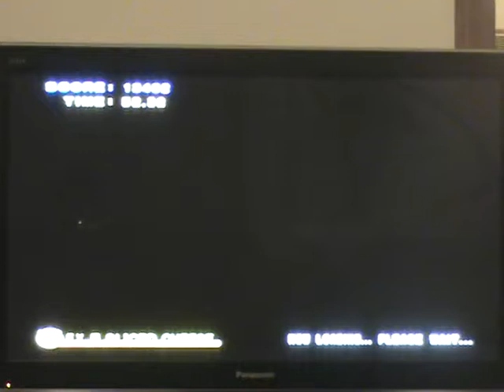SMB2 - MX5 Best Score